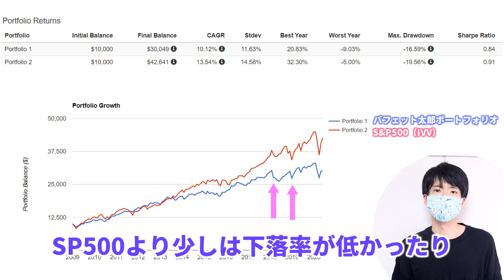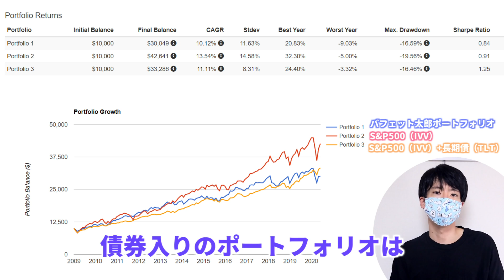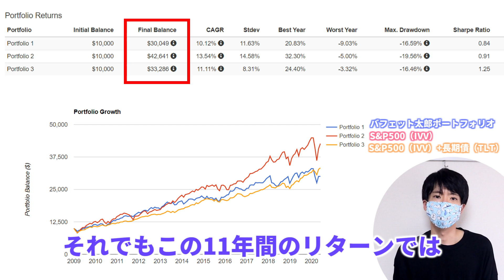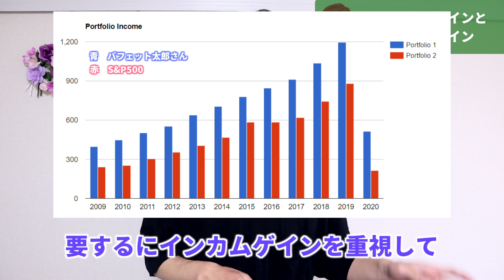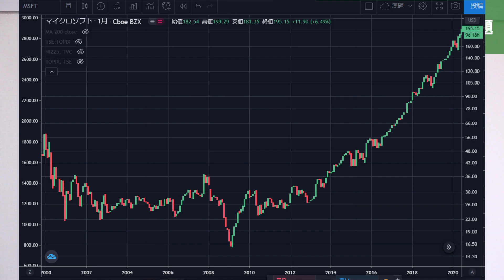中田敦彦さんの米国株投資解説は間違いだらけ【YouTube大学】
先日、「中田敦彦のYouTube大学」というチャンネルで米国株投資の解説をする動画を拝見しました。

ただ気になる点や間違っている点も多く見受けられましたので、どう間違っているか、データを用いて具体的にお話していきます。

【気になった点】
・バフェット太郎さんの投資は堅実でディフェンシブなフォーメーション
・キャピタルゲインよりインカムゲイン
・キャピタルゲインを狙うのはデイトレード
・米国の一流企業は配当金を出す
・バフェット太郎さんとたぱぞうさんで言ってることはほぼ同じ
・アップル、マイクロソフト、マクドナルド、ジョンソンエンドジョンソンは
　株価が横ばいでキャピタルゲインが得られない
・SBIヴァンガードS&P500と楽天全倍株式インデックスファンドがETFである

00:00 オープニング
00:45 今回指摘する問題点
01:11 中田さんの動画の良かった点
02:29 間違っている点・気になった点
11:22 最後に